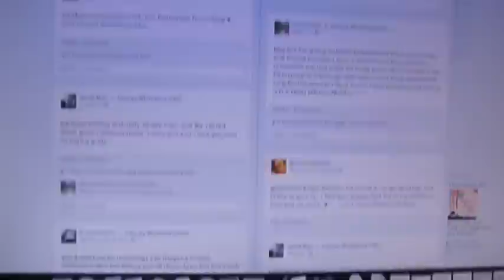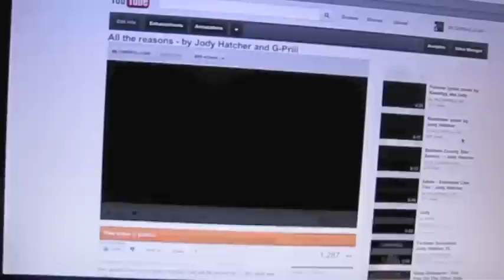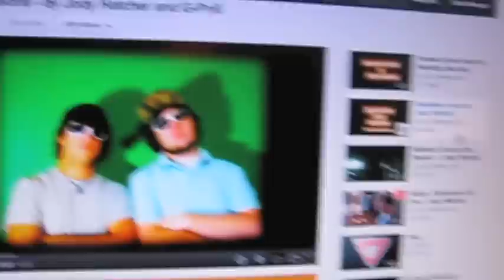George (G-PRIII) Aber - Jody Hatcher (tribute)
This beat goes to all credit too

and this is the beat url to his music :)